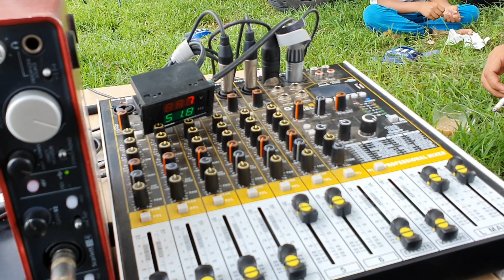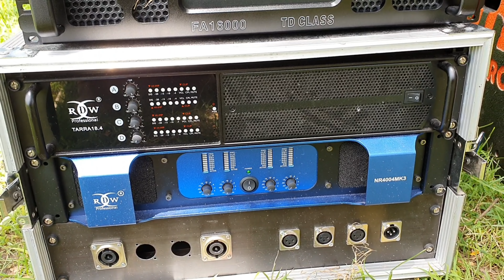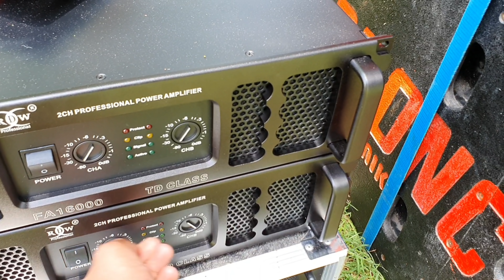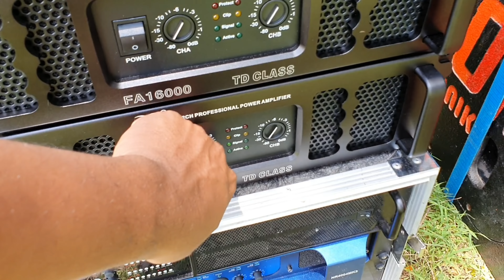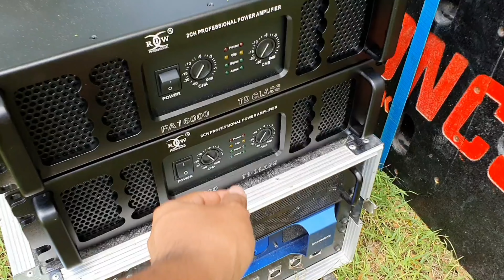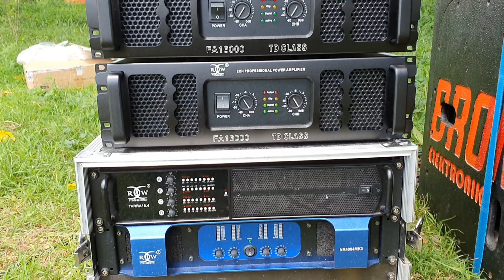Cek sound fa16000 dan Line array 10in subwofer SLA21in